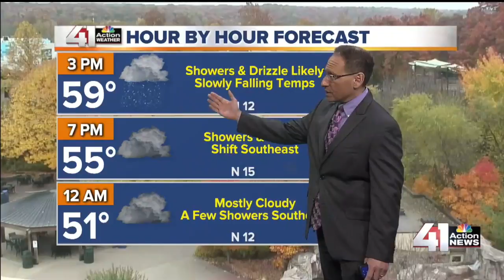41 Action News Latest Headlines | October 30, 12pm